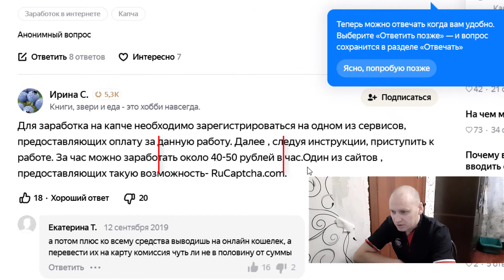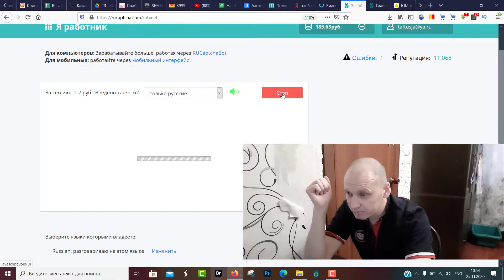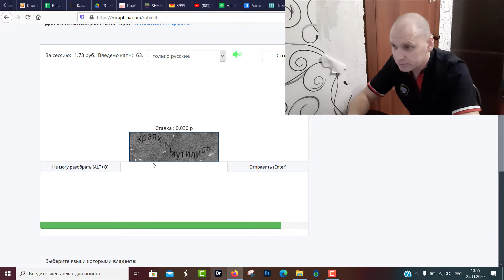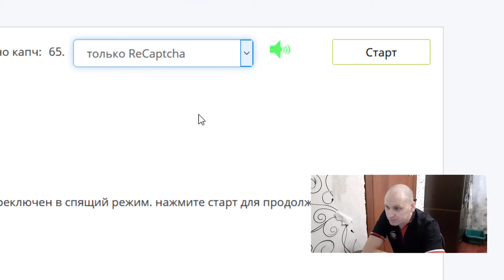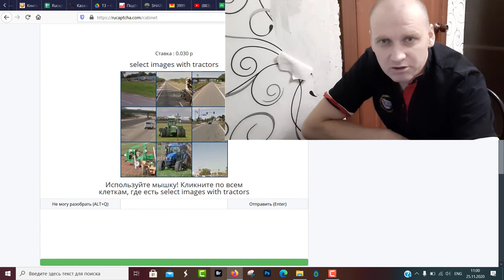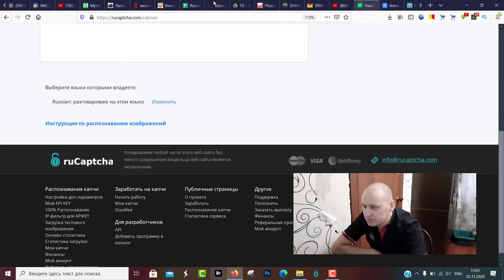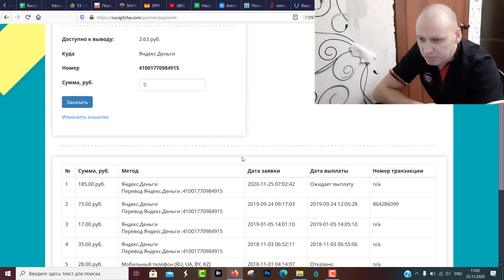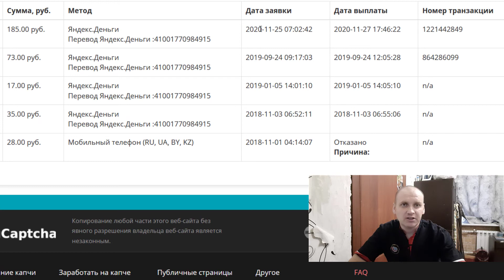Заработок на рукапче 1 рубль за капчу